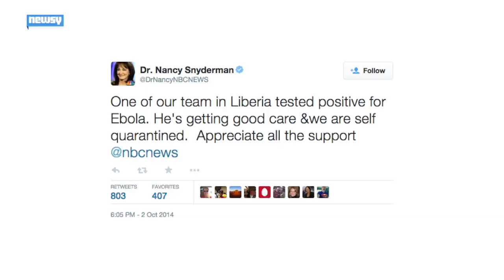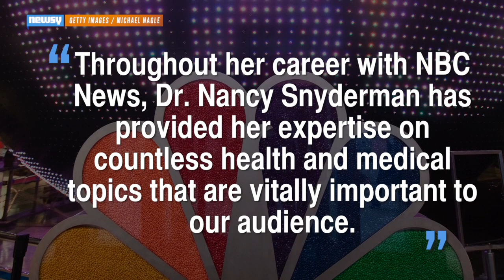Dr. Nancy Snyderman Out At NBC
NBC's  Dr. Nancy Snyderman, announced Thursday she will leave the network after controversy over her breaking Ebola quarantine.